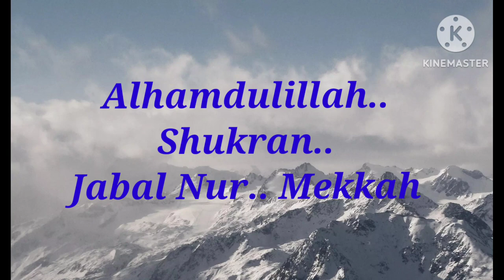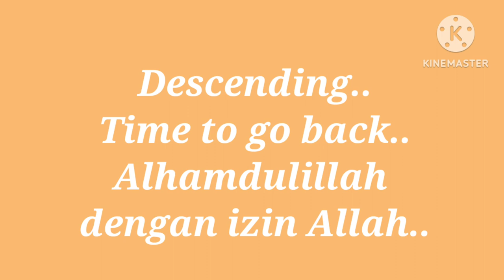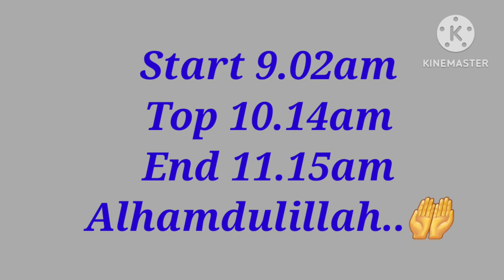Jabal Al-Nur (Mekkah). Pengalaman Mendaki Jabal Nur (642 Meter).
Alhamdulillah, add-on activity to Jabal Al-Nur (Mekkah). Speechless view. Kudos to  Team Strawberry & Kelapa.. 🤲 (Allahummasolli 'alasaidina Muhammad). Thank for watchinh.. =0)